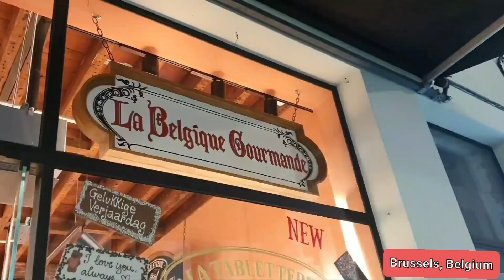A day out in Brussels, Belgium